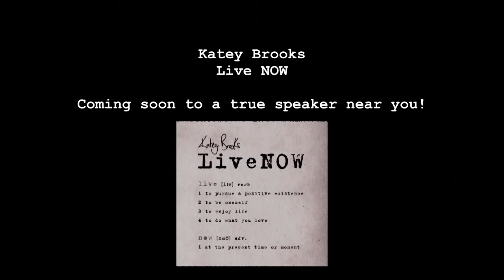Katey Brooks Live NOW E.P Launch - This Old Skin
The first track (This Old Skin)  of Katey Brooks' set at the Bristol Folk House on Saturday the 17th, 2011.

The launch of her first E.P - Live NOW